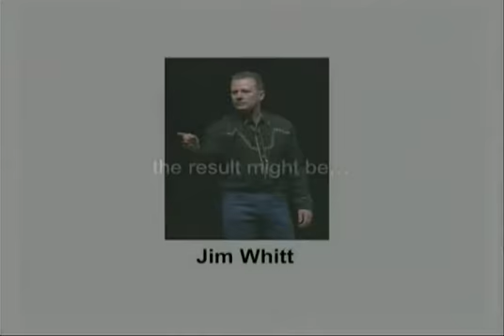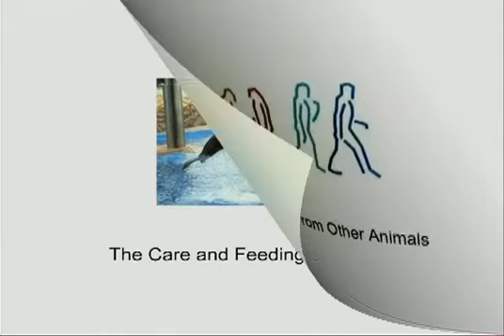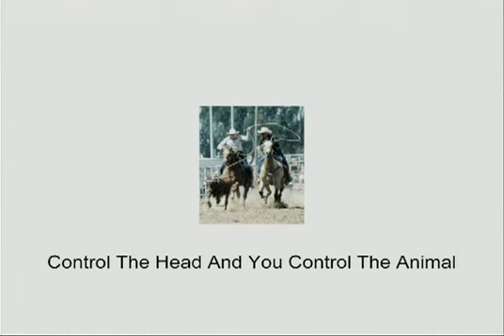Jim Whitt Presentation Preview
Author, consultant, and speaker Jim Whitt talks about the psychology of change, the power of purposeful leadership, and the transformational power of purpose at a Behavioral Science Technology conference.

eSpeakers.com
Speaker Promotions: eSpeakers